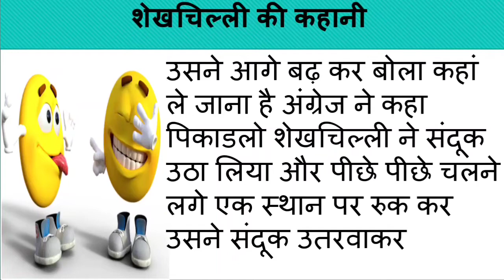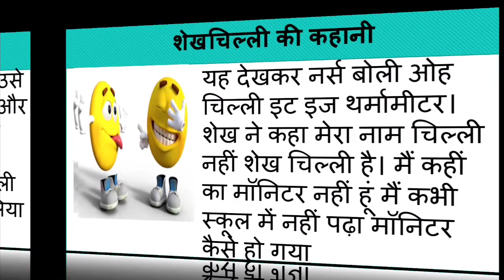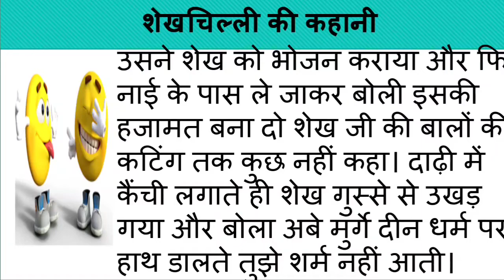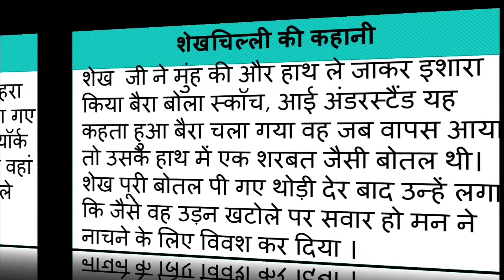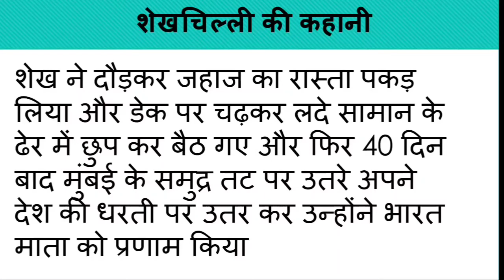शेखचिल्ली की कहानी| Hindi Story| Hindi kahani| Hindi Stories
शेखचिल्ली की कहानी Hindi kahani